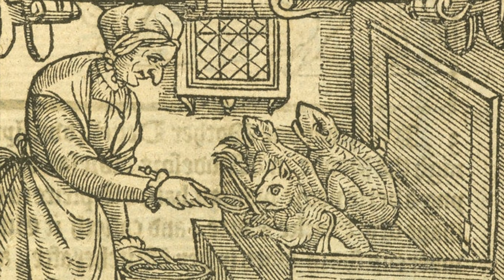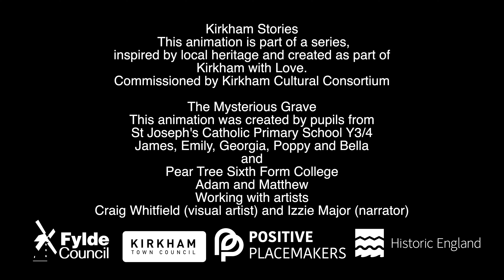Kirkham Stories - The Mysterious Grave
This animation is part of a series inspired by Kirkham heritage and was created as part of the Kirkham with Love project.

This animation was created by pupils from St Joseph's Catholic Primary School and Pear Tree Sixth Form College in collaboration with animator Craig Sinclair and narrator Izzie Major.

The animation was commissioned by Kirkham Cultural Consortium.

The Kirkham with Love project forms part of the Kirkham HAZ Cultural Programme funded by Historic England.